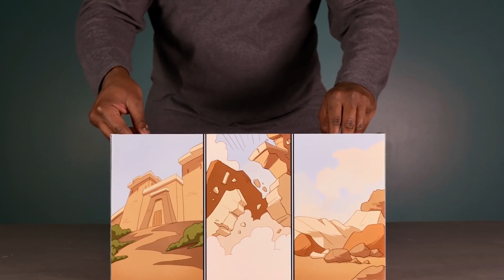God’s Story Joshua and the Battle of Jericho